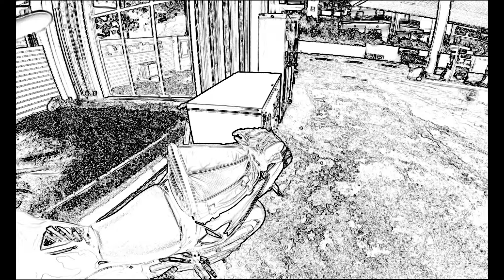Εκδρομή στα Ιωάννινα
With @worldriderg.k.46